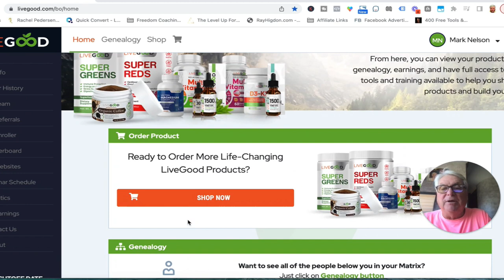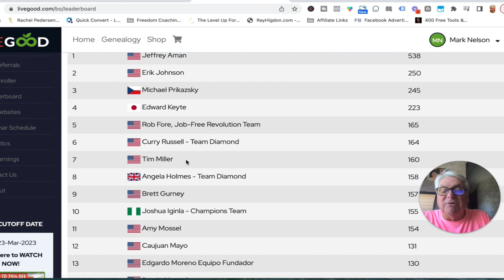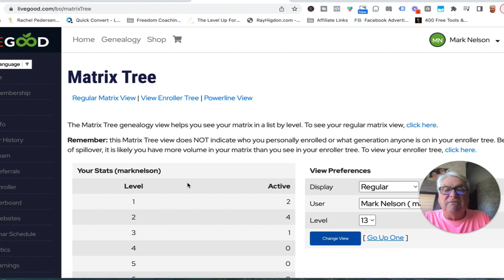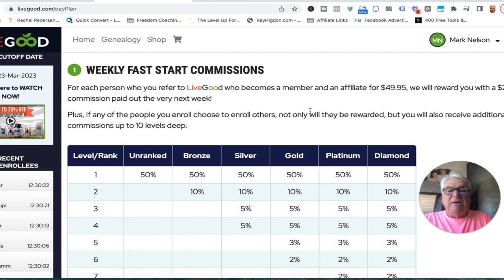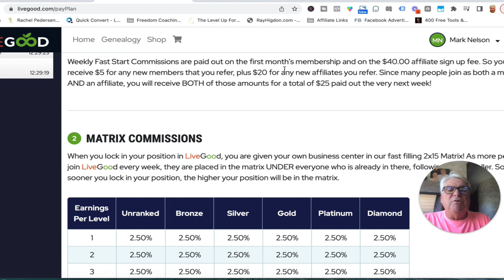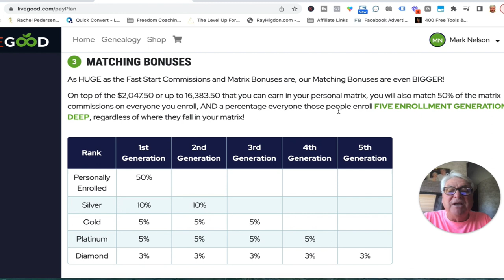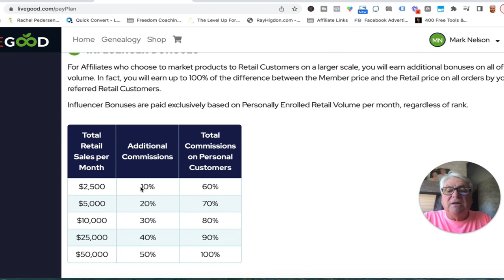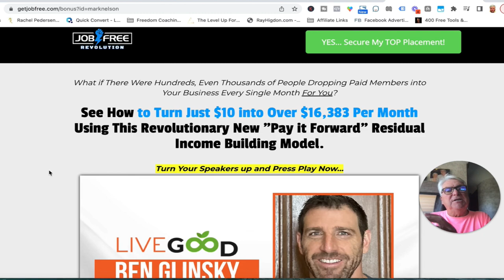How To Earn Income With LiveGood 6 Different Ways LiveGood Pay Plan